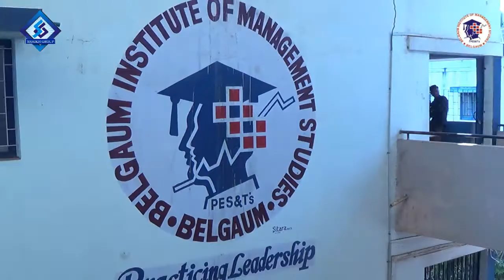BIMS Shaikh College Belagavi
Gagandeep Creation Video